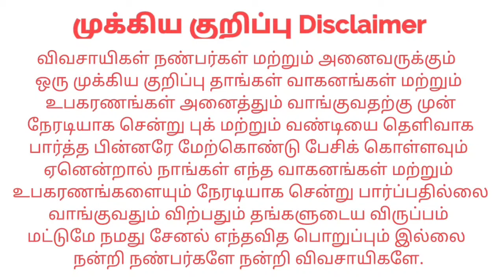Maruti Suzuki Alto K10 LXI விற்பனைக்கு Sales | kangeyam kaalai tractors | Tamilnadu Tractor